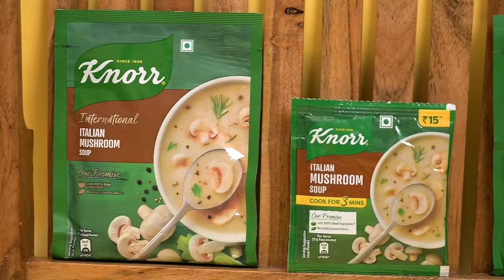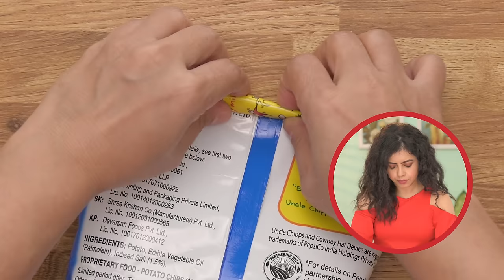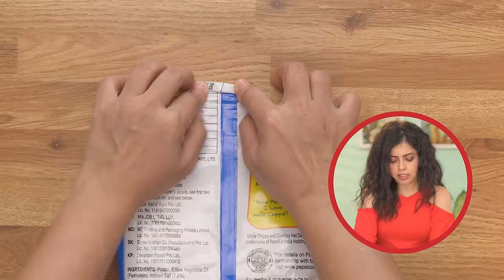🍎🍳VIRAL COOKING HACKS 🍧 | Onion Hack, Oily Food Hack, Cheese Hack | Munna Unplugged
Hey Guys! In this video, I have tried cooking hacks found on the internet and tried and tested them to know which hack works better. I have tried no tear onion cutting hack, oily food hack, egg separatr hacks and many many more hacks

Treat yourself to a great bowl of soup

Knorr has come up with exotic range of soups- Cream Of Broccoli & Italian Mushroom
Relax and enjoy a bowl of delicious restaurant-like soup!

👉Available now at your near by stores & all e-commerce platforms.